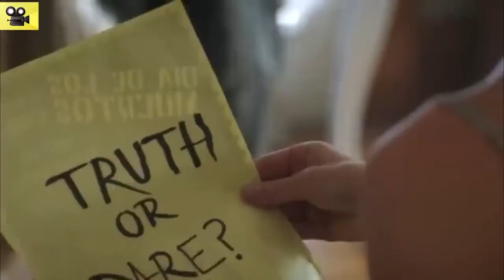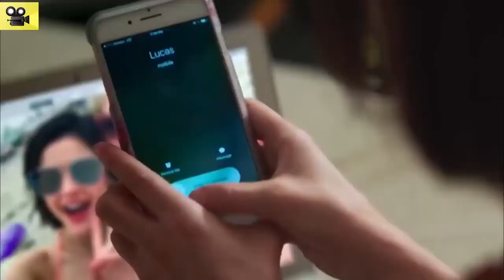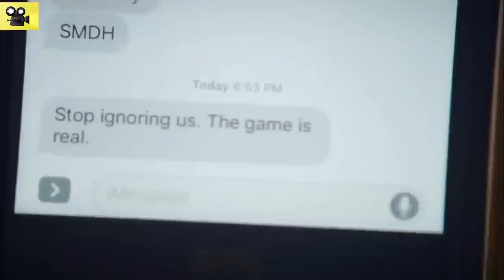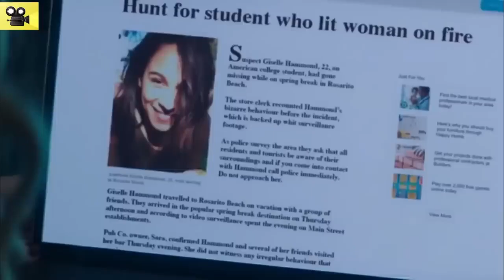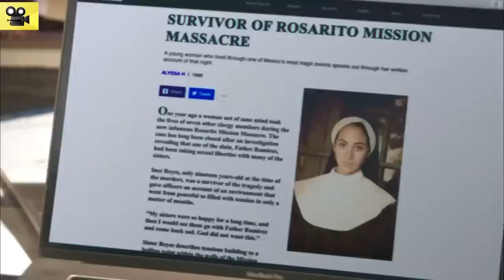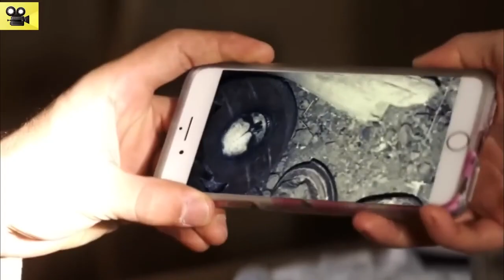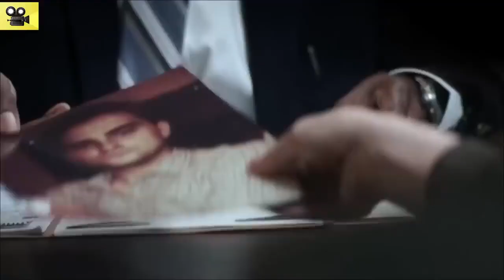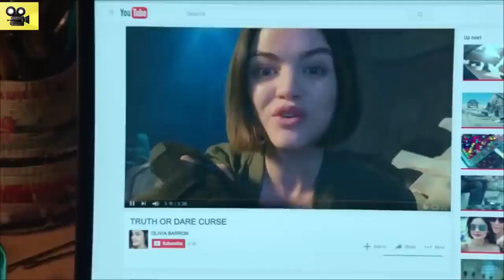Truth and Dare hindi dubbed movies explaintion